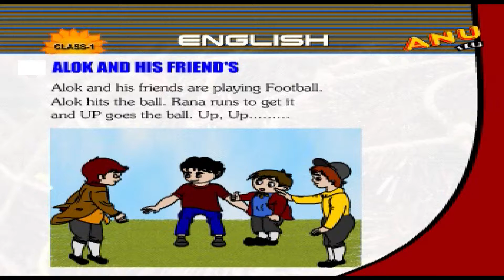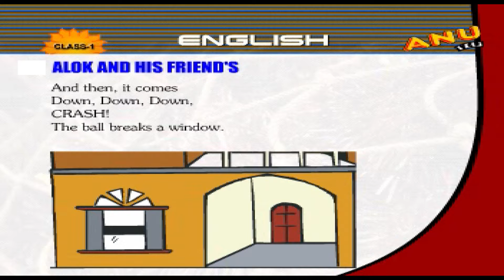Alok & His Friend's | EVS & ENGLISH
Alok & His Friend's
EVS & ENGLISH